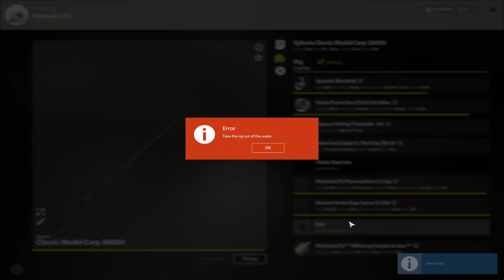White eye bream spot at sura river! #220 Russian fishing 4